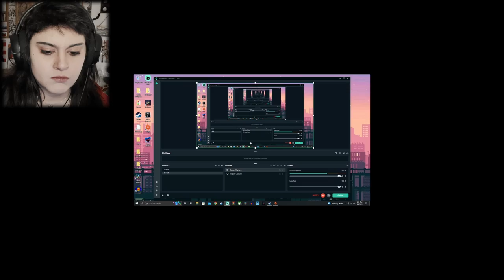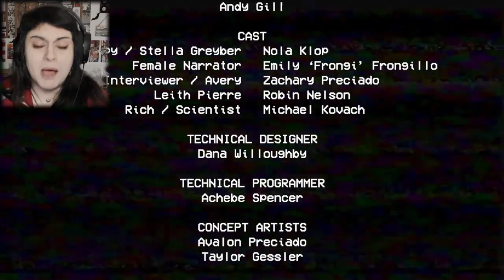I ALMOST DIDN'T FINISH THIS GAME! | Poppy Playtime Ep 1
Ya'll. never...NEVER again! This game gave me so much anxiety and fear! I don't know what's going on in this establishment but I say we just burn it down! My stress levels went up just editing it too! I have so many questions and like no answer.

Thank you as always for watching the video! I hope you guys enjoyed this one! I enjoyed editing the little amount that I did. but I didn't enjoy getting my pants scared off of me! Remember to stay hydrated! And to have a good day and a good night!